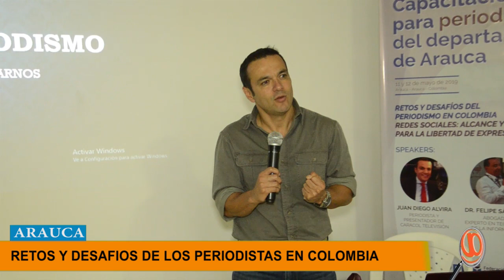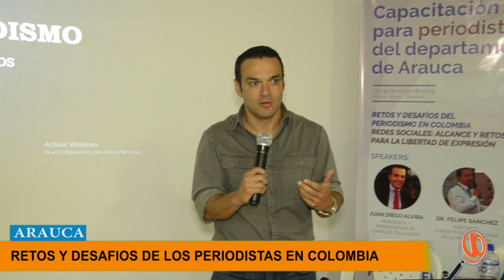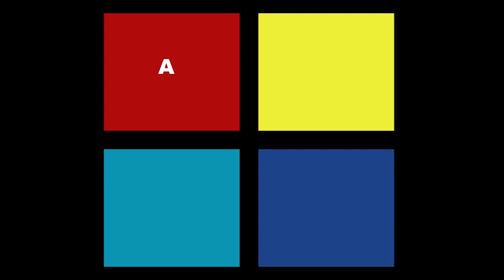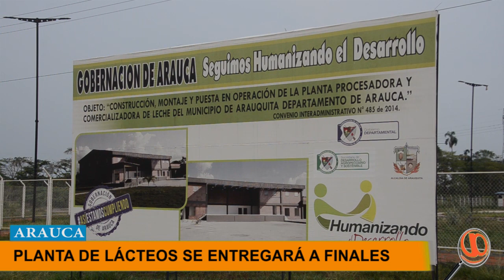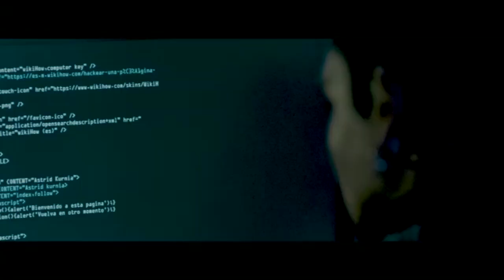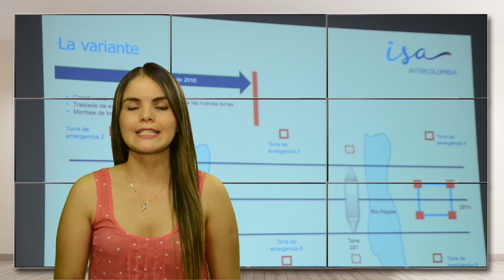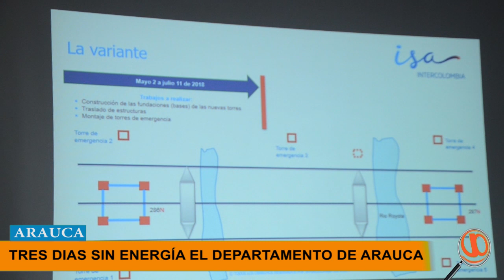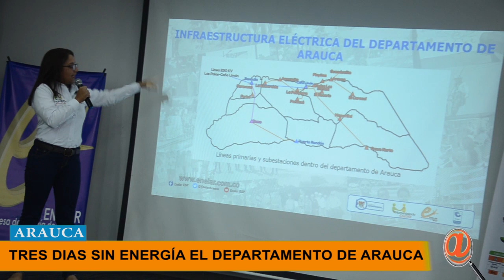NOTICIERO LA LUPA ARAUCANA 13 MAYO 2019